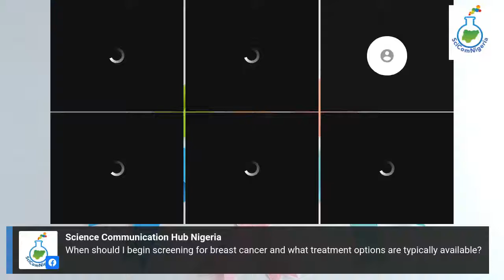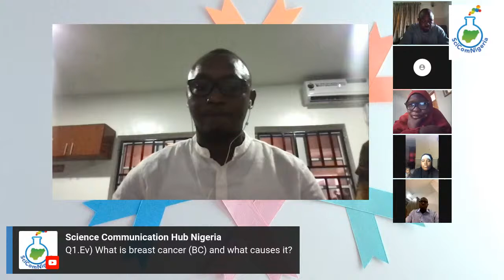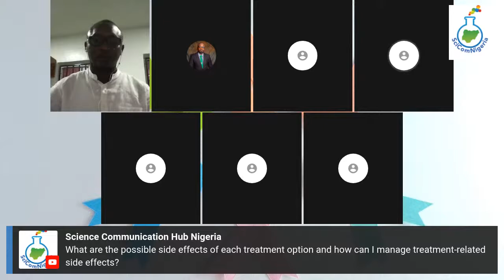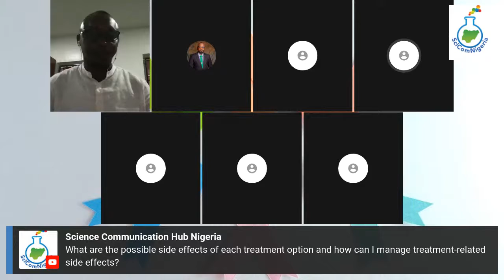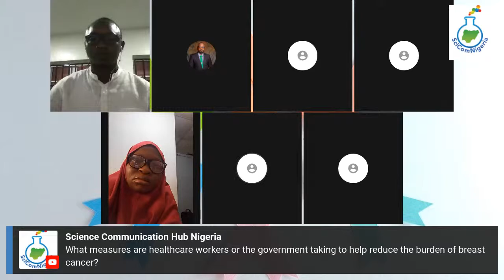Breast Cancer Free Awareness Day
Breast cancer free awareness day is a one-hour questions and answer session on breast cancer organised by the Science Communication Hub Nigeria (SciComNigeria) to mark the Breast Cancer Awareness Day. The event is open to all Nigerians who are cancer survivors, researchers, clinicians, policy makers and the general public. Panelists are invited to discuss and debate a central topic on breast cancer within 35-40 minutes under the guide of a moderator. The attendants are also allowed to ask questions within the allotted 10-15 minutes.